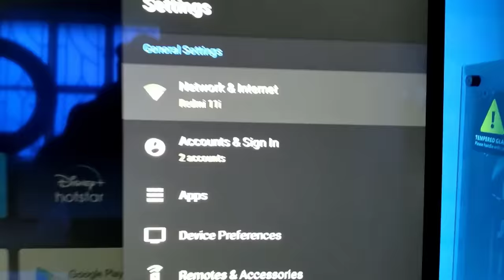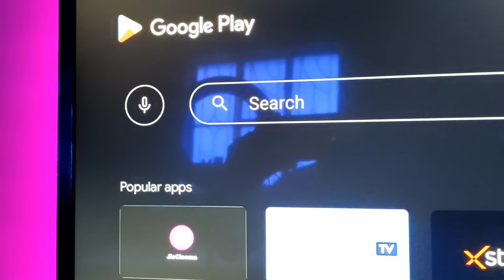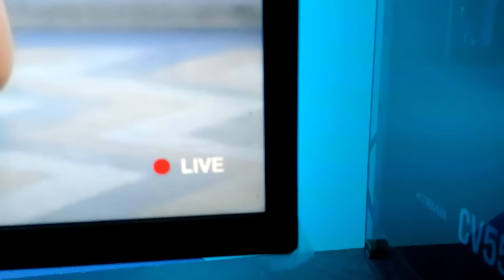TV par tata IPL kaise dekhe | Android TV par IPL match kaise dekhe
About:- dosto aajke video me aapko batane wala hu TV par tata IPL kaise dekhe ummeed karta hu apko yeah video pasand aayegi

Your Query:-
tv par tata IPL kaise dekhe
tv par live IPL match kaise dekhe with jiocinema
android tv me IPL match kaise dekhe
how to watch live IPL match On Android TV
tv me IPL dekhna hai
tv par IPL kaise dekhe
tv par IPL kaise chalega
tv par IPL kaise chalaye
Smart tv me IPL match kaise chalate hai
Android TV me IPL match dekhne ke liye kya kare
Smart tv me IPL dekhne ke liye kya kare